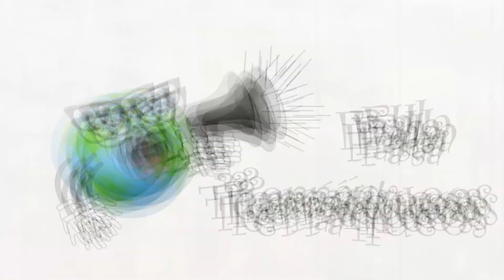Teatro Contemporâneo - Fala Terráqueos - Vlog 201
No início do século 20, o teatro começou a se modificar, ganhar novas dimensões e experiências, daí aos poucos surgiu novas linguagens e releituras e assim inovações fizeram que diretores, autores e atores precisassem se renovarem. Fala Terráqueos!